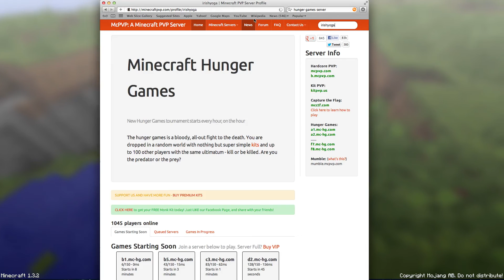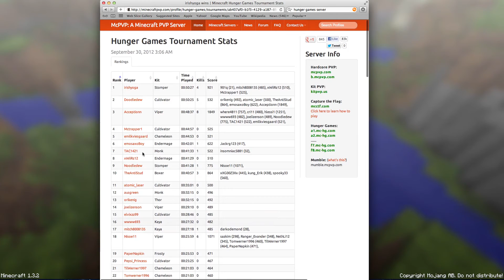Hunger Games Winning 3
i won and didnt talk to any nice people